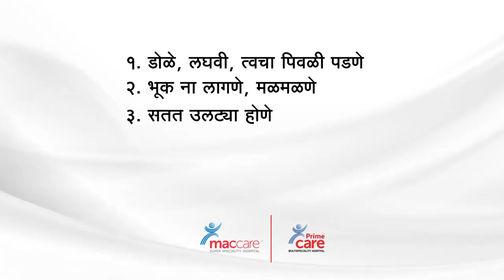Jaundice | Types | Symptoms | Remedies | Maccare Hospital | Ahmednagar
💁🏻‍♀️काविळीचे प्रकार:

💁🏻‍♀️काविळीचे प्रकार:

◾️१. दूषित पाण्यातील जंतू किंवा व्हायरस संसर्गाने झालेली ए आणि ई प्रकारची कावीळ
◾️२. दूषित रक्त,अमली पदार्थ, असुरक्षित संभोगामुळे होणारी सी आणि बी प्रकारची कावीळ
◾️३. पित्तनलिकेत खडा झाल्याने रक्तात वाढलेली कावीळ
◾️४. प्रमाणाबाहेर दारू पिऊन यकृताला सूज आल्याने झालेली कावीळ
◾️५. विशिष्ट औषधे घेतल्याने यकृताचे कार्य बिघडून झालेली कावीळ

👉🏻कावीळ म्हणजे रक्तातील बिलीरुबिनचे प्रमाण वाढल्याने डोळे ,लघवी, त्वचा पिवळी पडणे! यात रुग्णाला भूक न लागणे,मळमळ,उलट्या ,अशक्तपणा अशी इतर अनेक लक्षणे असतात. काविळीवर जर वेळेत उपचार झाले नाहीत तर यकृत हळू हळू खराब होऊ लागते,त्याची कार्यक्षमता कमी होऊन पोटात पाणी भरते किंवा जलोदर होतो.
👉🏻कावीळ कशामुळे झाली आहे हे डॉक्टर रक्त तपासणी करून किंवा सोनोग्राफी करून ठरवू शकतात. त्याप्रमाणे उपचार वेगळे असतात आणि कधी पित्तखडा किंवा पित्ताशयाची शस्त्रक्रिया ही करावी लागते. मॅक केअर हॉस्पिटलमध्ये कावीळ आणि पोटाचे विकार ह्यासाठी खास शिबिर आयोजित करण्यात आले आहे. त्याचा जरूर फायदा घ्या.